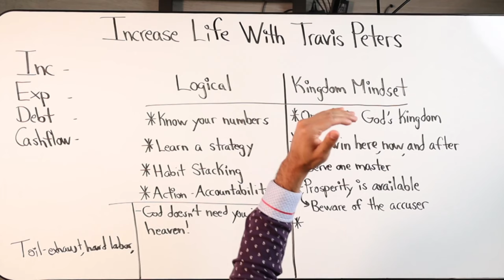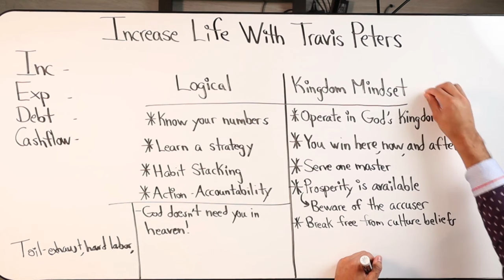Why "Prosperity" Shouldn't Be a Dirty Word For Christians